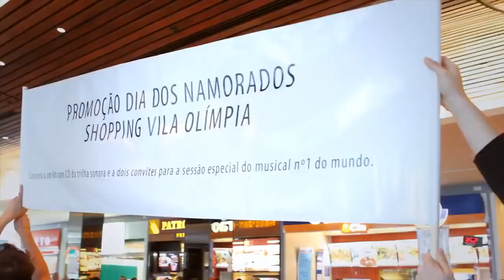Flash Mob - Sing "Mamma Mia" at Shopping Centre (HD) 🎵💃🏽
Location: Shopping Vila Olímpia, Brazil